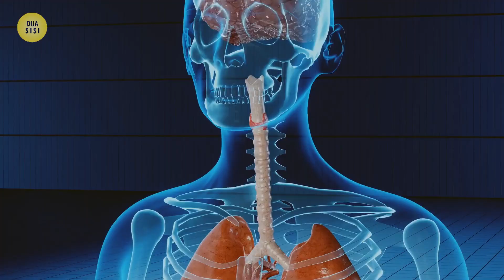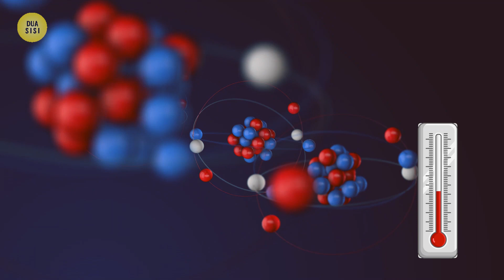Ini yang Terjadi Pada Tubuh Manusia di Luar Angkasa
Hallo sobat. Selamat datang di Dua Sisi, terimakasih sudah memutar video ini, bagaimana pendapatmu tentang topik kali ini? berikan pendapatmu di kolom komentar, jika video ini bermanfaat untukmu, ayo share ke teman kalian dan jangan lupa untuk like video ini dan tekan tombol berlangganan serta aktifkan lonceng notifikasinya.
Animation Created by Two Sides